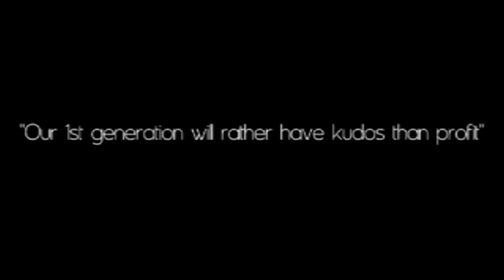KOTD Promo BackByPop 200915